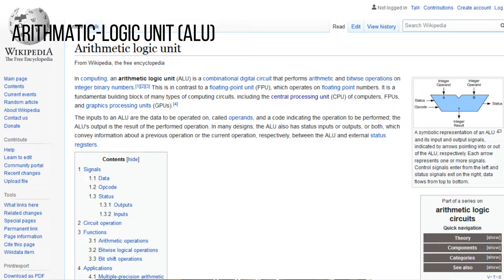What is a cpu???????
a complete description of a processor or CPU